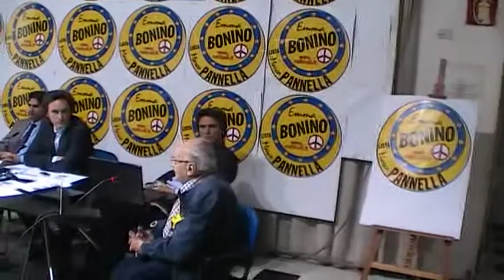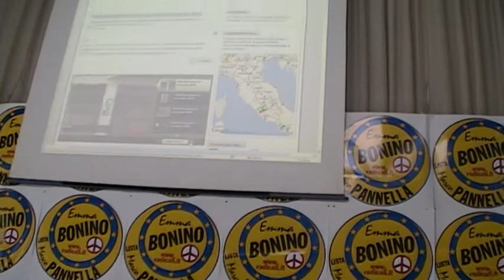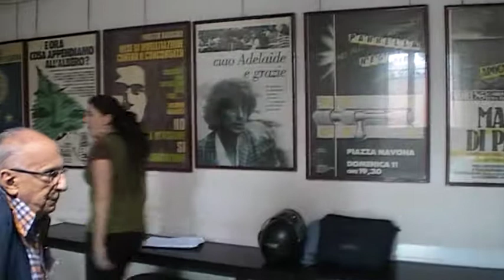2009 05 29 Manifesti Abusivi, Stanzani: Dove sono i magistrati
Conferenza stampa sulla'affissione abusiva dei manifesti elettorali. L'intervento del Presidente del Partito radicale Sergio Stanzani